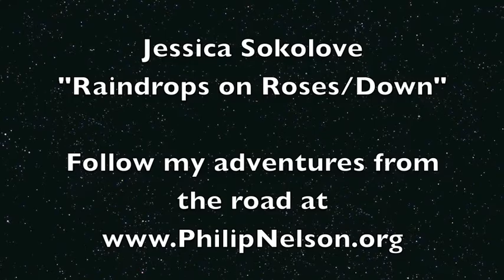Sokolove - Down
Los Angeles singer/songrwriter Jessica Sokolove give us an impromptu rendition of Rain Drops on Roses then segues into her original "Down".